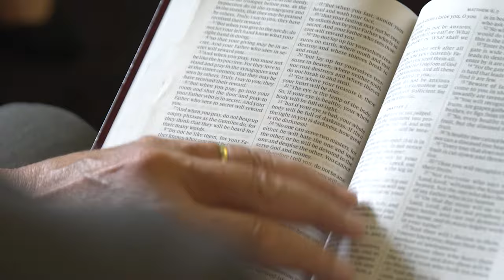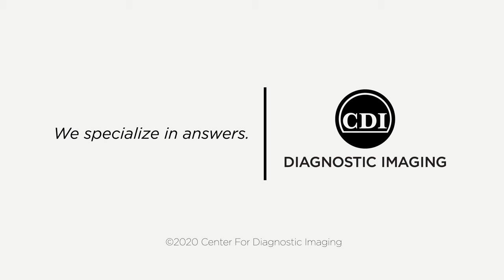Coping with Claustrophobia? How to get an MRI Despite Your Fears.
For patients with claustrophobia, getting an MRI can seem impossible. Pastor Wayne felt that way, but he was able to get through the exam on his third try. What worked for him might work for you, too.